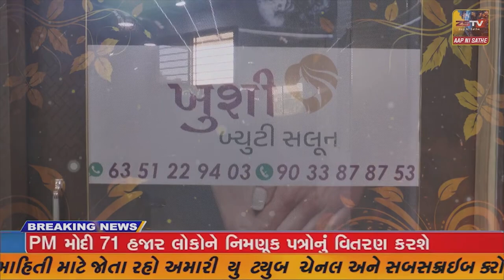માંગરોળ તાલુકાના ના પ્રાથમીક શિક્ષકો દ્વારા પેન્ડ ડાઉન ઓનલાઈન કામગીરી થી અળગા રહ્યા